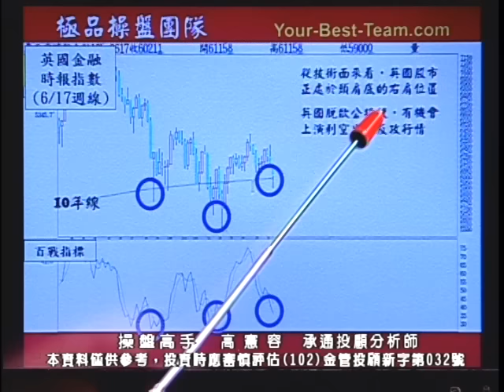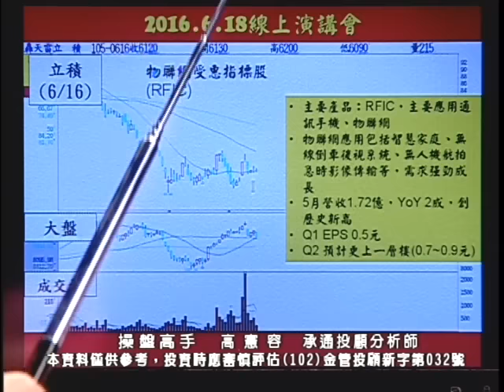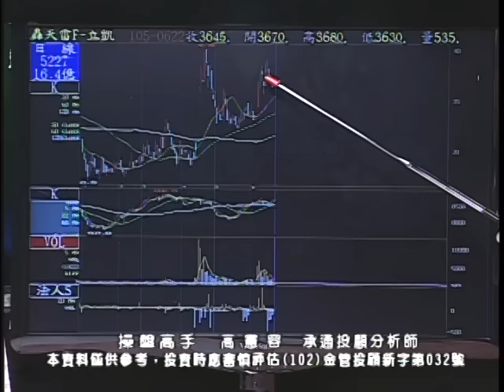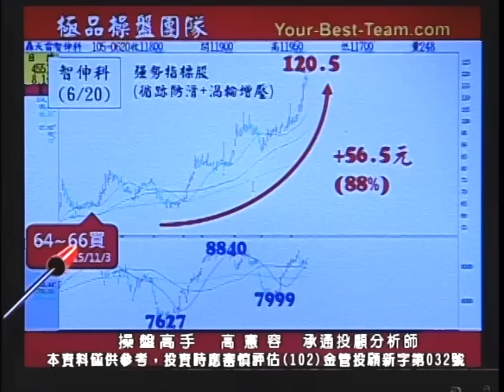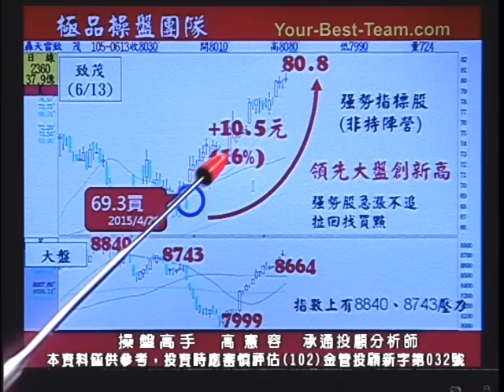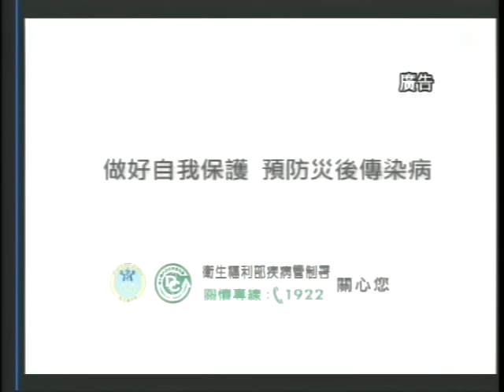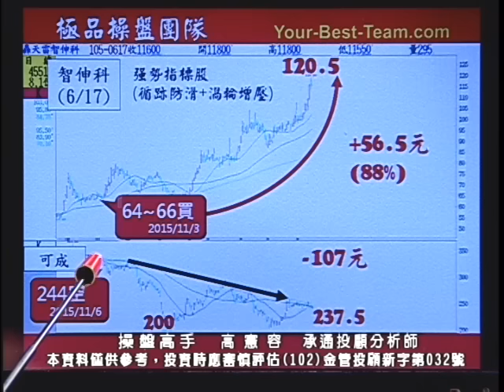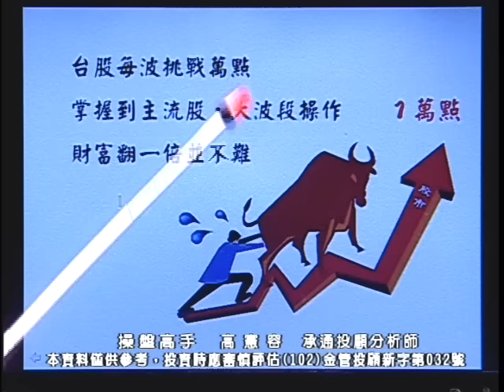20160622 1130 高憲容 操盤高手